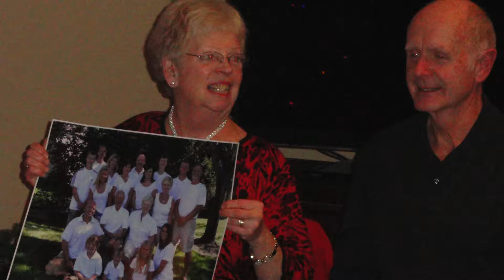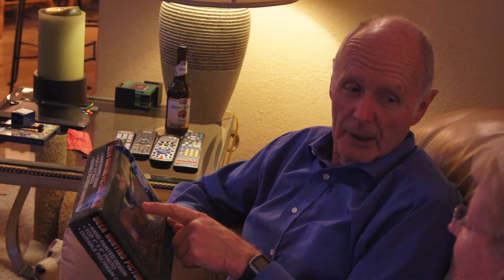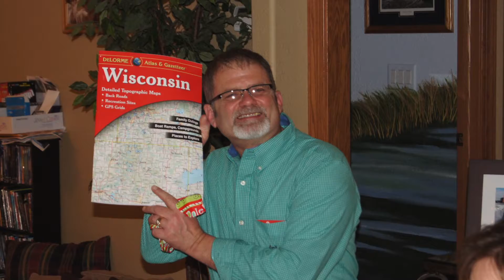Monday Christmas 2010 - 2018 Mix